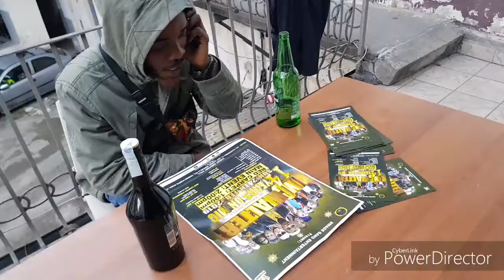Mc Walter 14years on mic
Live in Torino City Italy